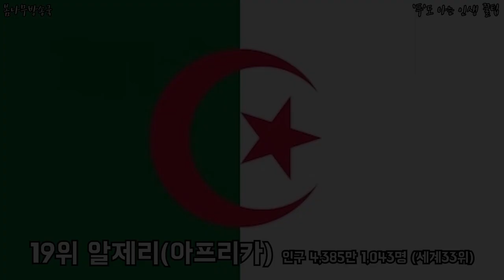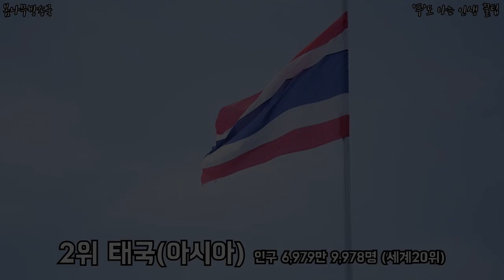세계적으로 코로나 감염률 제일 낮은 나라 1위는? , 코로나 감염률 , 나라별 코로나 방역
세계적으로 코로나 감염률 제일 낮은 나라 1위는?

과연 어떤 나라가 코로나 방역을 제일 잘 했을까?